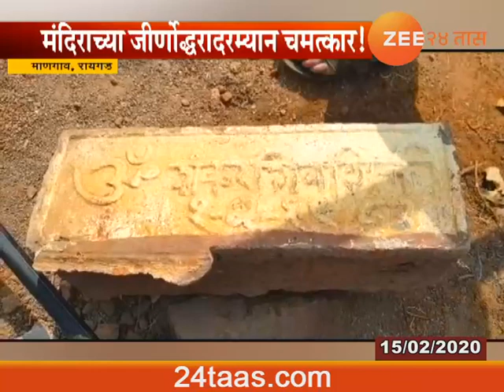माणगाव, रायगड | मंदिराच्या जीर्णोध्दरादरम्यान चमत्कार !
Raigad,Mangaon Mandir